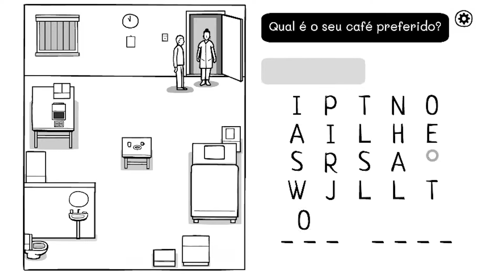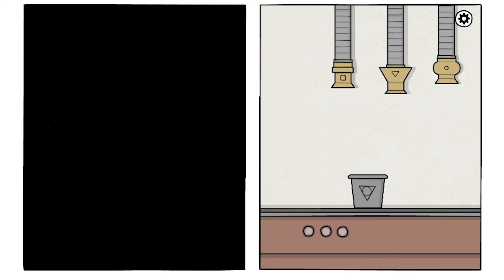The White Door Day 02 Gameplay (mobile game)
The White Door Day 02 Gameplay recorded on Samsung Galaxy Note 10 1080p 60fps.

The story
Robert Hill wakes up in a Mental Health facility and suffers from severe memory loss. Follow the facility’s strict daily routine, explore his dreams and help him recall his memories. The White Door is a new point-and-click adventure developed by the creators of the Cube Escape & Rusty Lake series.